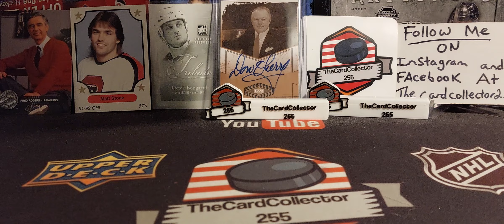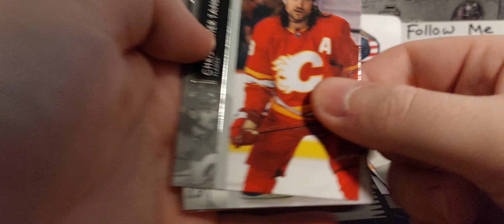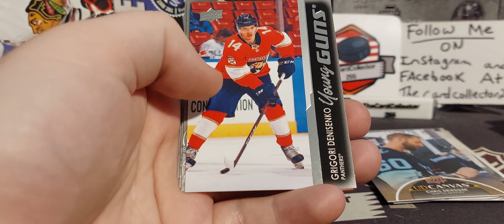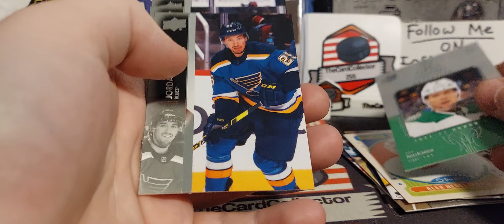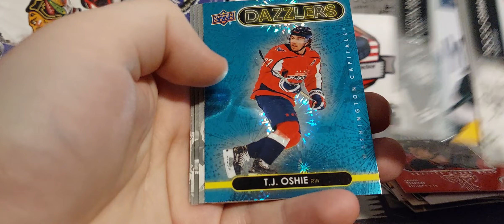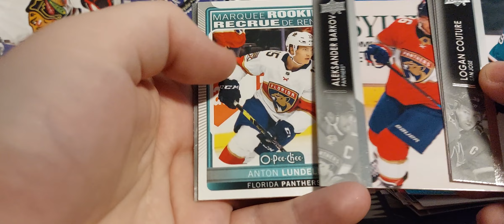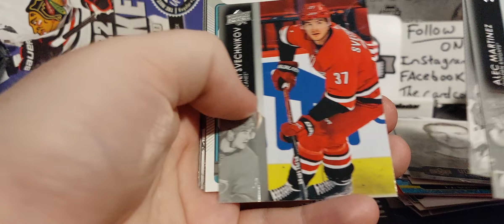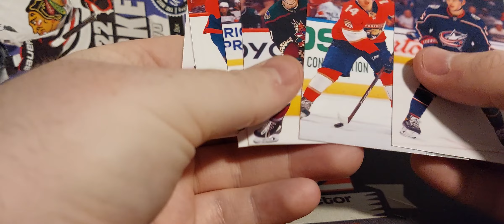Another Decent box!!Opening 2021-22 Upper-Deck series 2 hockey hobby hockey card box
TheCardCollector255
      Box 374
   Redcliff alberta